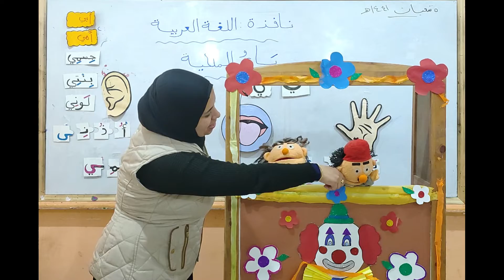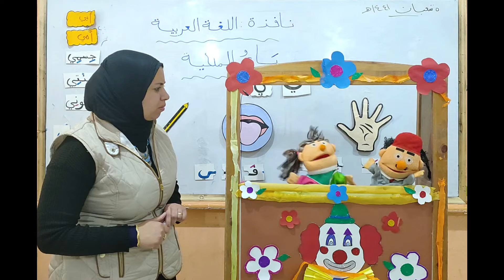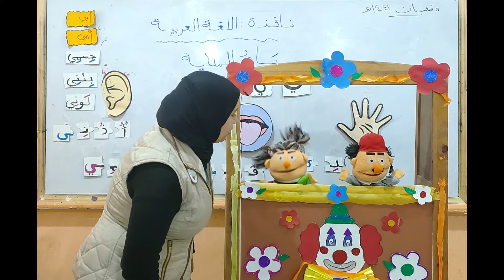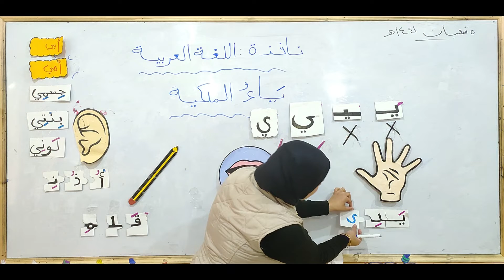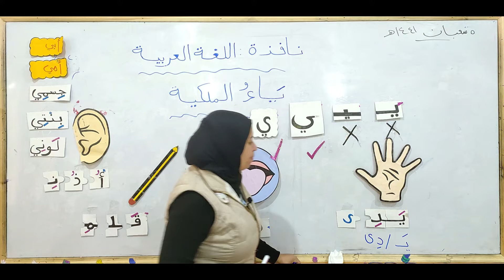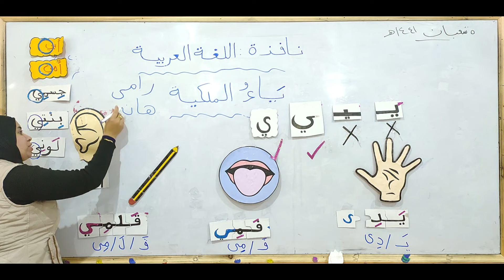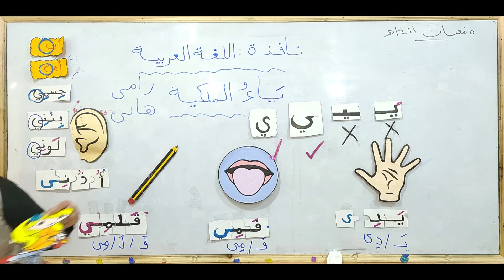منهج التعليم الجديد 2.0 - كتاب تواصل - لغة عربية - ياء الملكية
منهج التعليم الجديد 2.0
كتاب تواصل
لغة عربية
ياء الملكية
أ/ زينب عبده